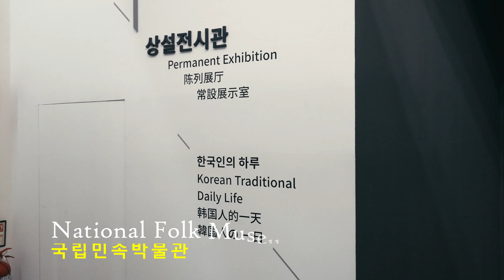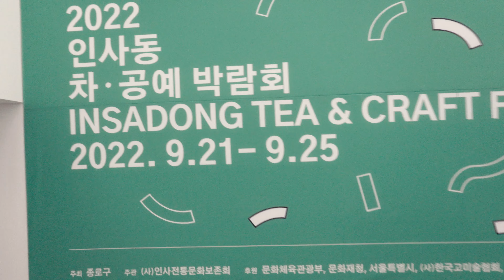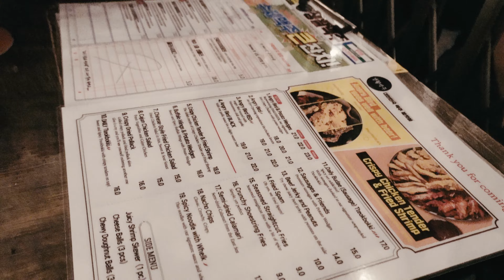Gyeongbokgung Palace- Let's be a tourist in SEOUL, SOUTH KOREA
Alex and I head to Gyeongbokgung Palace and go for the tourism side of SEOUL.
We also enjoy some more chicken and beer and enjoy our time in the capital city.
Video 084- Being a tourist in Seoul

Electronics
*Laptop- ASUS rog Zephyrus g14 2020
*Drone-DJI Mavic Mini SE
*Ricoh gr iii